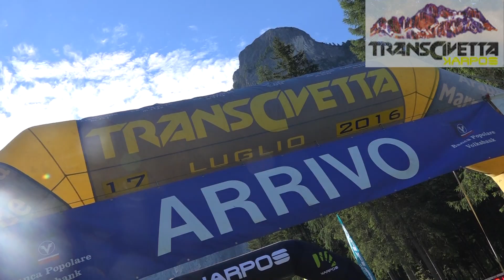Transcivetta 2016 - Uomini